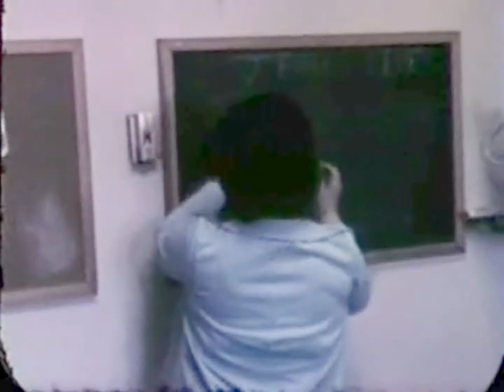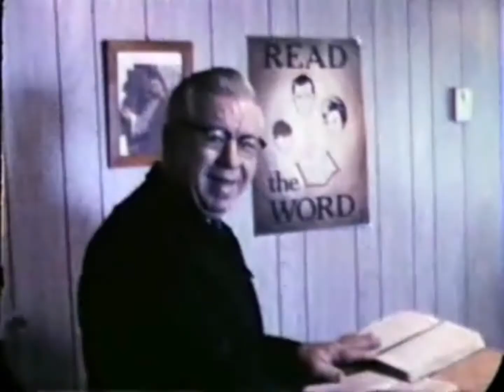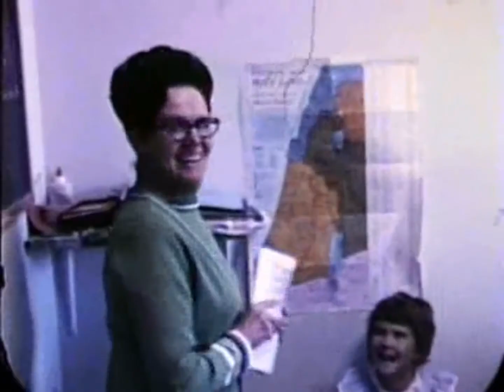Miracles of Murlin Heights 12 Sunday School Classes 1975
Film from 1975, or so, of the Sunday School classes.